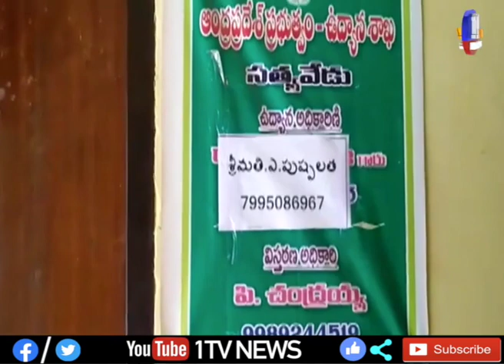చిత్తూరు జిల్లాలో పలు ప్రభుత్వ శాఖల్లో సీఎం జగన్ ఫోటోని ఏర్పాటు చెయ్యలేదని వైసీపీ నాయకులు ఆవేదన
1TV NEWS Telugu is A New Satellite News  Channel. It is located in Andhra Pradesh and Telangana states with 24 x 7 News Updates.